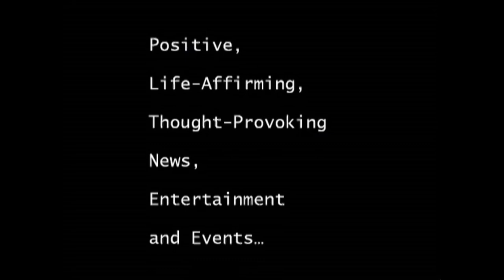DRAGONS TO INVADE CENTRAL PARK -- So does Vid Son Doz, and the Good News Team.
Vid Sondoz is Artist in Residence at Good News.  Vid Sondoz creates art and is sharing his talents with a wonderful picture of his impression of when the Dragons Invaded Central Park

Vid SonDoz - Was born in Connecticut.  He studied glass blowing and Neon in New York City in the late 80's.  Vid moved to El Junque, Puerto Rico to pursue his creative expression.  Vid states" I love to communicate with nature and then share my feeling with the world with various mediums."  Vid has worked with mixed media, oil, sculpture, 3 Dimensional Neon, re-cyclers of the insect realm.  Vid is Artist in Residence at Good News Planet, and serves as Art and Scenic Director.

 -TRADITIONAL DRAGON BOAT AWAKENING CEREMONY

Thursday, July 12th at 10:30 AM (rain or shine),

CENTRAL PARK-BETHESDA FOUNTAIN ADJACENT TO THE BOATHOUSE.

BUDDHIST MONKS, AND SHAOLIN MARTIAL ARTISTS TO PERFORM, BLESS AND UNVEIL DRAGON BOATS FOR THE 2012 HONG KONG DRAGON BOAT FESTIVAL IN NEW YORK. THE YEAR OF THE WATER DRAGON

Media, Invited Guests, Elected Officials, VIP's, Sponsors and Traditional Chinese Shaolin Martial Artists will look on as Shi Fu Jie Tong and Shi Fu Ming Yu from World Chan Buddhist Association perform the Traditional Awakening Blessing of the Dragon Boats, "Kicking off" the festivities leading up to the 2012 Hong Kong Dragon Boat Festival in New York, and bringing prosperity and good fortune to the area and those involved. Dignitaries and invited guests will have the opportunity to Dot the Eye of the Dragon.

The boats were recently made in Canada for the 22nd  Annual Hong Kong Dragon Boat Festival in New York-2012, a free International, multi-cultural celebration and sporting event that will be held August 4 and 5, 2012 from 9am to 5pm (rain or shine) at Meadow Lake, Flushing Meadows Corona Park, Queens, NY. The Hong Kong Dragon Boat Festival in New York began at Battery Park in 1991.

"THE DRAGON BOAT AWAKENING CEREMONY" will be followed by brief performances from the Shaolin Masters of the Shaolin Temple Overseas headquarters.

THE 22nd ANNUAL HONG KONG DRAGON BOAT FESTIVAL IN NY TAKES PLACE ON MEADOWS LAKE, FLUSHING MEADOWS CORONA PARK SAT AUG. 4th & SUN AUG 5th from 9am-5pm rain or shine. CELEBRATING THE YEAR OF THE WATER DRAGON

A FREE 2 DAY INTERNATIONAL, MULTICULTURAL SPORTING AND CULTURAL EVENT WITH 170+ TEAMS (comprising approx 2,500 competitors) FROM AROUND THE WORLD COMPETING FOR CASH & PRIZES.

for directions and further information.

Admission to the HKDBF-NY is Free, Events take place Rain or Shine.
Directions to the Festival by car - take the Long Island Expressway to Van Wyck Expressway to exit 11 south, then stay on service road to the Park. Parking is severely limited. Please take the MTA or car pool. Directions to the Festival by bus/subway --Again this year we've worked with the MTA to insure easy and safe transportation to the Festival site. Festival goers can use their MetroCard to take the #7 Train to the CitiField  stop and transfer from there to special MTA shuttle buses that will take them directly to the Festival site, or they can walk from the CitiField stop (about 15 minutes) or take the colorful park trolley to the festival site. Parking on-site is limited, you can park at CitiField and take the special MTA shuttle with your MetroCard or use correct change.

. (web designed and maintained by Fusia Communications)

This year's Sponsors include; the Hong Kong Economic and Trade Office, NY; Verizon, Time Warner Cable, Con Edison, J.P.Morgan Chase, New York Community Bank, Shanghai Commercial Bank,  Resorts World NYC, Wells Fargo, Standard Chartered Bank, CLEARWIRE, Flushing Saving Bank, New York Hospital Queens, Panda, Sheraton La Guardia East Hotel, Vallo Transportation, Ltd., Flushing Meadows Corona Park, Queens Chamber of Commerce, Office of the Queensborough President, Helen Marshall, NYC &Co, and Discover Queens.
Media &Creative Partners: WNBC TV 4, The New York Times, Sing Tao Daily News, The Queens Courier, GoodNews Broadcast.com, RNN, MultiCultural Radio Broadcasting, Inc.(AM1480, Sino Television, Sinocast, M-Weekly Magazine), Fusia Communications, Inc., Inak Design, Time Warner Cable and RCN. Additional support provided by HSBC Bank USA, the Times Ledger Newspaper Group,Foxwoods, and the NY Daily News.